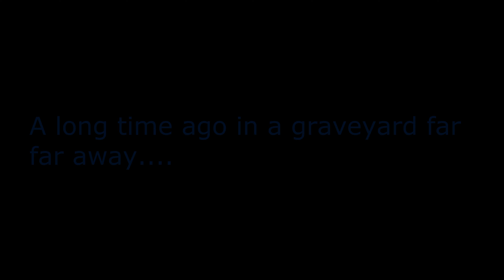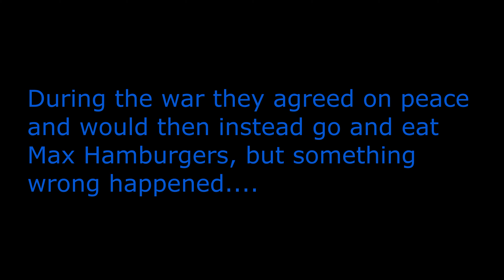Star wars - Night Fight At Graveyard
Kortfilm/sketch eller vad man ska kalla det! En video av min största intresse men också mest för skojs skull. Hoppas ni tycker den är underhållande! :D

Ny video varje Vecka! :D

Gillar du min kanal och vlll följa mig på mina Social Medier? Här nedan han du välja vart du vill följa mig!